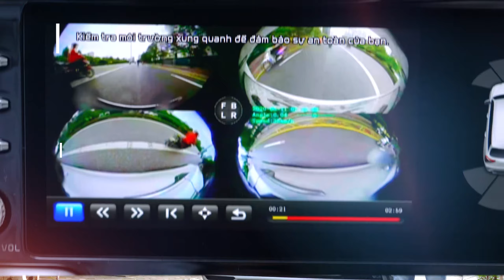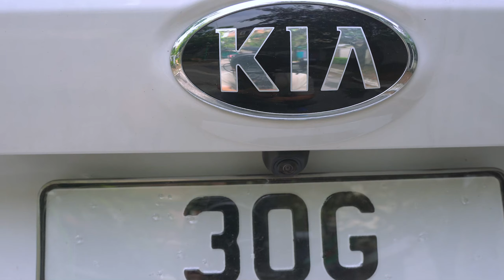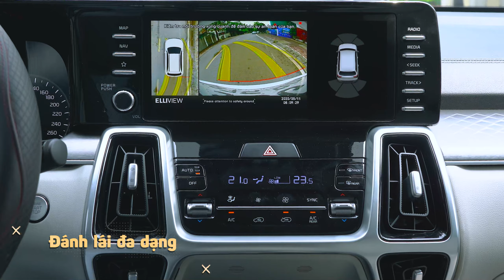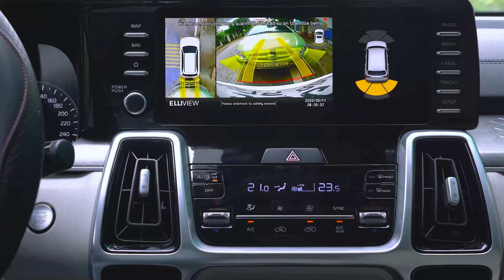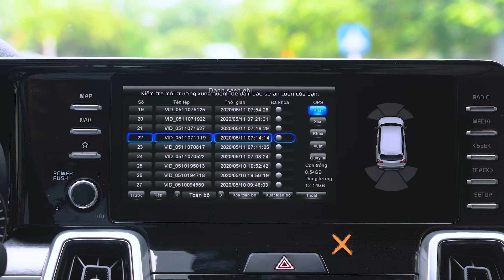Đánh giá sản phẩm Hot nhất hiện nay Camera 360 Độ ElliView V5-P trên xe Sorento 2021 | ICAR VIET NAM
Đánh giá sản phẩm Hot nhất hiện nay Camera 360 Độ ElliView V5-P trên xe Sorento | ICAR VIET NAM

Xin chào tất cả các bạn hôm nay  ICAR VIET NAM sẽ đem đến cho các bạn  sản phẩm Hot nhất hiện nay Camera 360 Độ ElliView V5-P trên xe Sorento 2021 bản Luxury, với đầy đủ tính năng cơ bản và nâng cao... Khi bạn lắp bản Camera 360 Độ ElliView V5-P này sẽ có hiển thị toàn bộ phía sau xe khi xin nhan, và đáp ứng hỗ trợ  đánh lái vô cùng hiệu quả.
ICAR.VN – HÃNG CÔNG NGHỆ Ô TÔ HÀNG ĐẦU VIỆT NAM